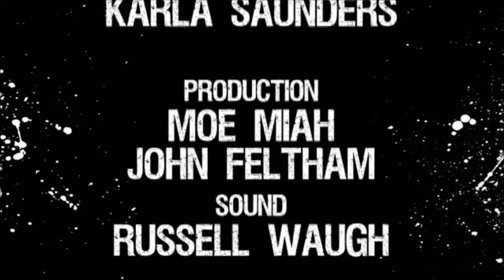Daily Mirror's Paul Hood at Goodwood Festival of Speed- in his Held suit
Paul Hood from The Daily Mirror recently rode Jonathan Rea's Castrol Honda Superbike at The Goodwood Festival of Speed. Paul's leathers were the 'Slade' suit from Held. Right at the end Paul gives a review of the suit back at the Mirror's offices- so if you want to hear what Held's like- have a look!

The show the Mirror do is very good- catch the whole 35 minute episode here- loads of racer interviews, etc.